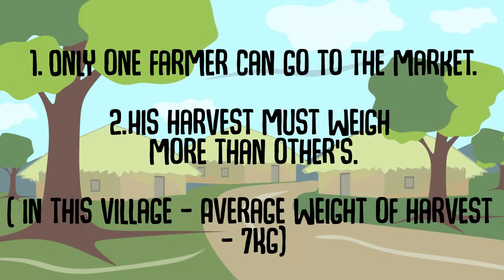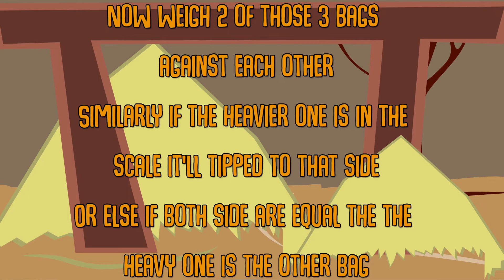Logic Riddles to Improve Brain Activities | Brain Teaser -53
Logic Riddles Which way is safe? Logic Riddles with Answers for people who wants to Which way is safe? Mystery & Logic Riddles.

Which way is safe? are fun to solve when it comes with animations & puzzle.
Also Which way is safe? Mystery /Logic Riddles help to know your Which way is safe? puzzles solving skill in Realtime.

Which way is safe?

It says curiosity killed the cat but what is life without a little curiosity? Don’t you love to solve mysteries? Ain’t you thrilled every time a riddle is solved? If you do then this is for you. We present you with mind bogglingLogic Riddles and crime puzzles with a twist on the side and all you have to do is solve them. Lets see how sharp your minds are and have some fun.

Simple Logic Riddles with answers are fun to wake up our brains. We all love to solve  Which way is safe? mysteries,Logic Riddles or Which way is safe? Challenge  & Logic Riddles. Curiosity leads us to many places. Sometimes we can be Sherlock, May be Moriarty too. Let's get together to make & solve mind boggling Logic Riddles/ brain teasers. Please enjoy our simple riddles with answers series. Thank You very much Riddle Lovers

Credit
Audio Track - Wehrmut - Godmode(YouTube Creator Studio)